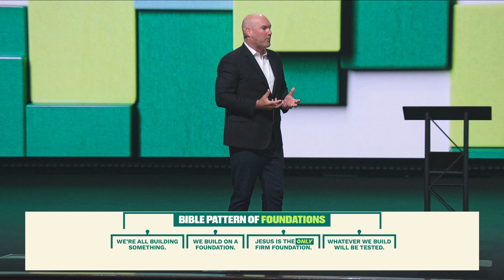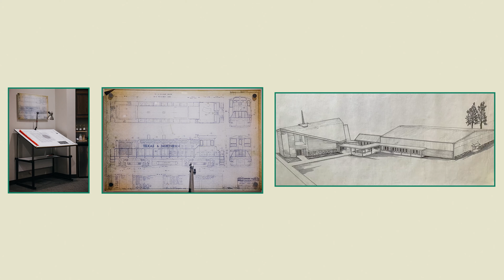When Life Shakes, You Don’t Have To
If you want to go higher in life, you must go deeper first. When life's circumstances shake, you need a strong foundation to rely on, and this summer, we will discover the Biblical principles to build that foundation. Join Pastor Jeff Little as he kicks off the Summer of Foundations!

Pastor Jeff Little

Reaching People. Building Lives. Milestone Church is located in Keller, TX, with multiple locations in the Dallas/Fort Worth Metroplex, as well as streaming live online each weekend.

We invite you to join us live each weekend at live.milestonechurch.com.